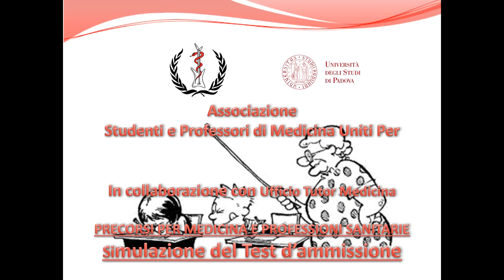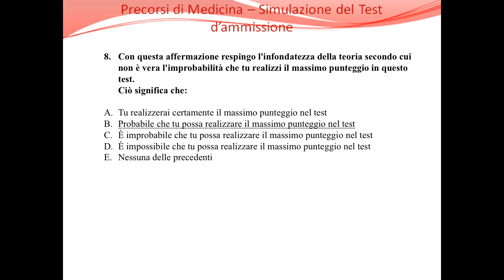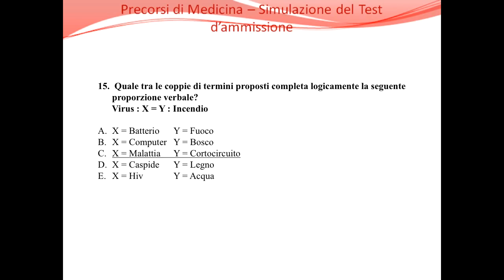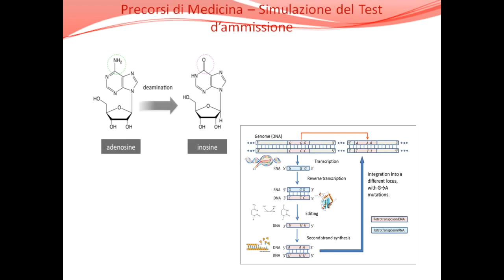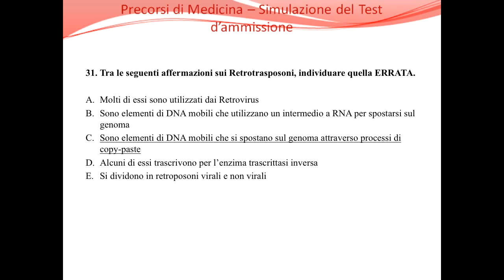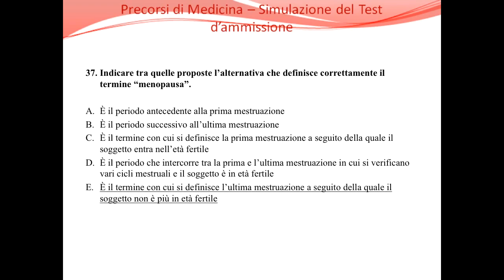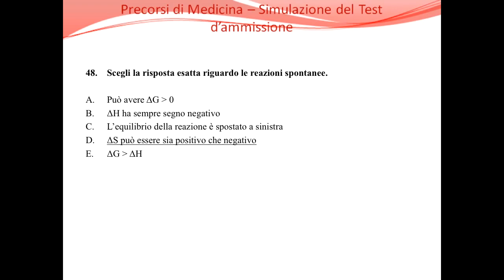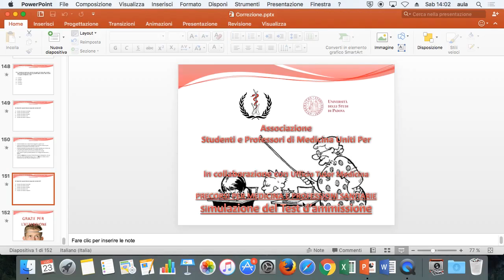Correzione Simulazione 23 luglio 2016 - AULA MORGAGNI